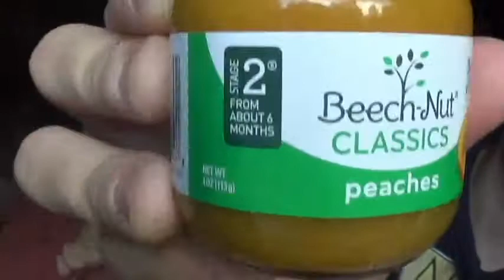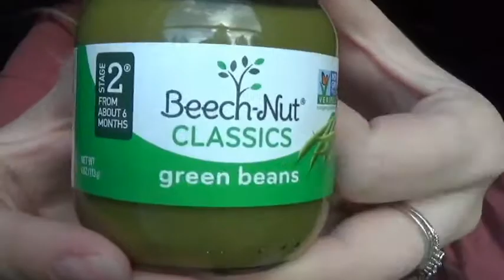The Baby Food Challenge!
Slic_Muffin
Kristine.Peeso